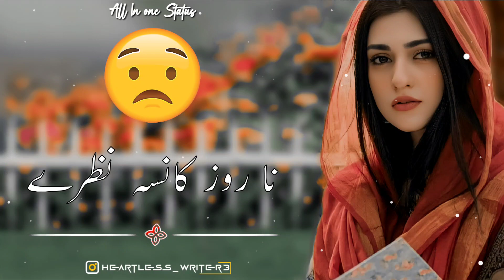New Kashmiri Song Status 🥀 Alvida Song Status 🍂 Kashmiri Broken Heart Status 💔 Sad Kashmiri Status 😭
ᴋᴇʏᴡᴏʀᴅ & ᴛᴀɢs

ʏᴏᴜʀ ǫᴜᴀʀʀɪᴇs :

Beautiful Islamic Nazam Whatsapp status Beautiful Naat Whatsapp status
Beautiful Naat Whatsapp status 2022
Beautiful Bayan By Tariq jameel
Sad Kashmiri Whatsapp Status Video
sad Kashmiri Songs Whatsapp status
Kashmiri Tarana Whatsapp status
Kashmiri Tarana Song Status
Kashmiri Sad Whatsapp Status
New Kashmiri Sad Whatsapp Status 2022 Kashmiri Heart touching Status
Kashmiri Broken Heart Status
Kashmiri Broken Song Status
Kashmiri Sad Song Whatsapp status
New Kashmiri Song Whatsapp status
New Kashmiri song Whatsapp status 2022
New Kashmiri Broken heart song
New Kashmiri broken heart song status
New Kashmiri Sad Song Whatsapp status
New Kashmiri Song Status 2022
New Kashmiri Tarana Status
New Kashmiri Tarana Whatsapp status
Superhit Kashmiri songs
superhit Kashmiri songs 2022
Superhit Kashmiri songs Album
Superhit Kashmiri Songs By Anuanaf
Superhit Kashmiri songs by Maahi Amir
Superhit Kashmiri songs by Yaqaab Barni Superhit Kashmiri songs by Mir Parvaiz
Broken Heart Status 2022
Broken Heart Whatsapp Status
Broken Heart Whatsapp Status 2022

• 𝙸 𝚠𝚒𝚕𝚕 𝚁𝚎𝚖𝚘𝚟𝚎 𝚃𝚑𝚎 𝚅𝚒𝚍𝚎𝚘 𝚆𝚒𝚝𝚑𝚘𝚞𝚝 𝙰𝚗𝚢 𝚀𝚞𝚎𝚜𝚝𝚒𝚘𝚗.

🚫 ᴅᴏɴ'ᴛ ᴜᴘʟᴏᴀᴅ ᴛʜᴇ ᴠɪᴅᴇᴏ ᴡɪᴛʜᴏᴜᴛ ᴍʏ ᴘᴇʀᴍɪssɪᴏɴ.

𝚃𝚑𝚊𝚗𝚔𝚜 ❤🌹